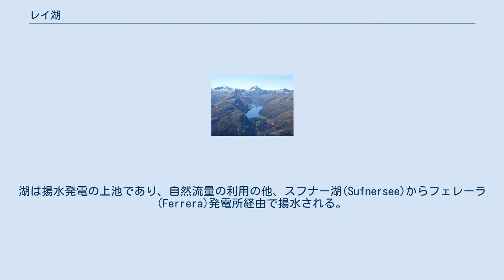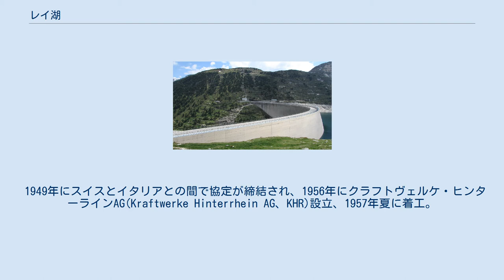レイ湖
レイ湖(れいこ、Lago di Lei)はイタリアとスイスの国境に位置する長さ約8kmのダム湖である。
1955年に発効した条約により、湖のほとんどのエリアはイタリアに属し、ダム及びアクセスのためのトンネルのみスイスに属する。
ダムの高さ138m、湖面標高1931m(最高)、総貯水容量1億9千7百万立方メートル。
湖は揚水発電の上池であり、自然流量の利用の他、スフナー湖(Sufnersee)からフェレーラ(Ferrera)発電所経由で揚水される。
この湖から流れ出た水はライン川に合流し、イタリアの水として唯一、北海に注ぐ。
 レイ湖周辺の地図。
ダム周辺のみスイス、湖の大部分はイタリアである。
 1942年、ヒンターライン川(Hinterrhein)水系での電源開発のためクラフトヴェルケ・ヒンターライン・コンソーシアム(Konsortium Kraftwerke Hinterrhein、KKH)が設立されたが、水没する地域の反対により開発は失敗した。
 1949年にスイスとイタリアとの間で協定が締結され、1956年にクラフトヴェルケ・ヒンターラインAG(Kraftwerke Hinterrhein AG、KHR)設立、1957年夏に着工。
1962年秋にダムは満水となった。
レイ湖及び東西の隣接する谷からの水を導入する標高1407mのフェレーラ発電所には3基のフランシス水車が据え付けられ、落差524 m、流量45 m3/sに対応する。
 操業開始から約50年経った2011年から2017年にかけて発電設備のリノベーションが行われ、2012年には建設以来初めてダムの水が抜かれた。